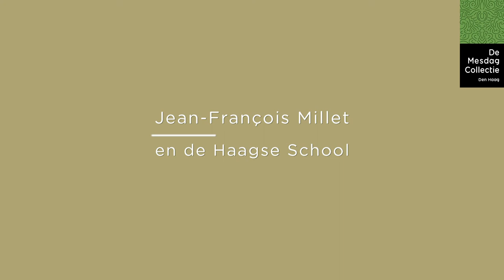Jean-François Millet en de Haagse School: Anton Mauve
Hoe inspireerde de beroemde Franse boerenschilder Jean-François Millet de kunstenaars van de Haagse School? Ontdek wat Haagse school-schilders zoals Jozef Israëls, Anton Mauve en Willem Roelofs overnamen van Millets herkenbare beeldtaal, monumentale poses en radicale composities in de tentoonstelling